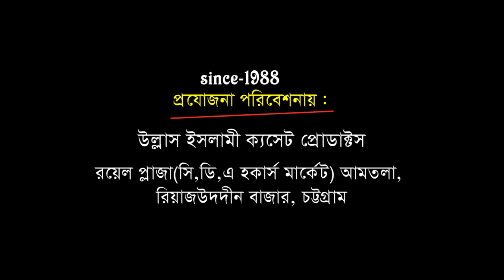দুনিয়া কাঁপানো কালাম | lailaha ilallah | Urdu Hamd | Islamic Song | Ullash Icp | 2020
Linkdin Link